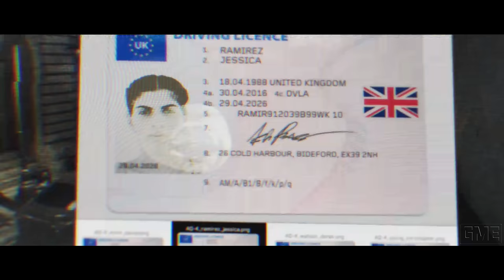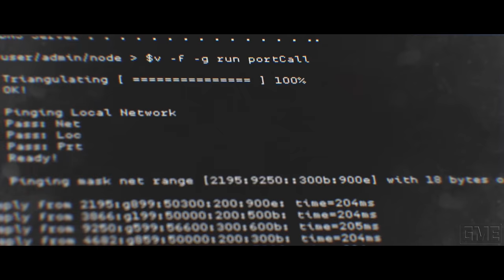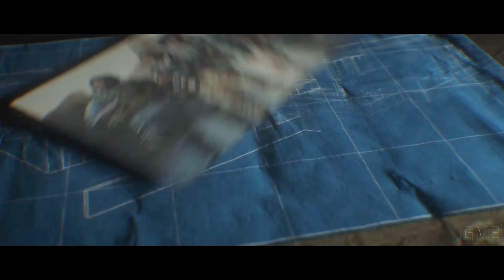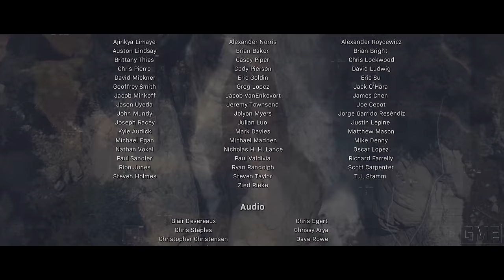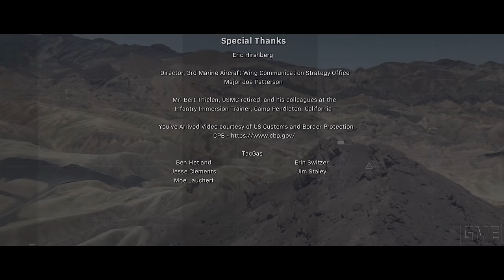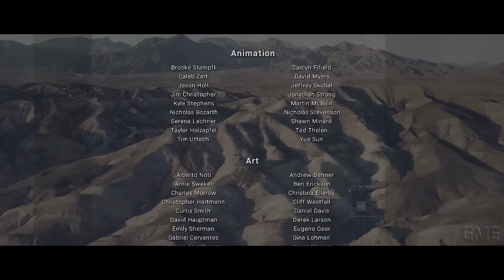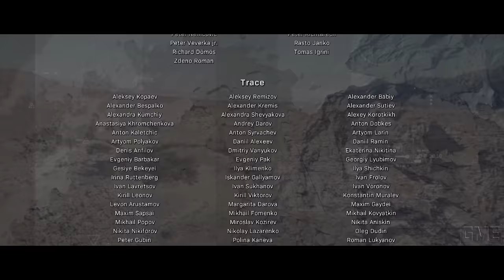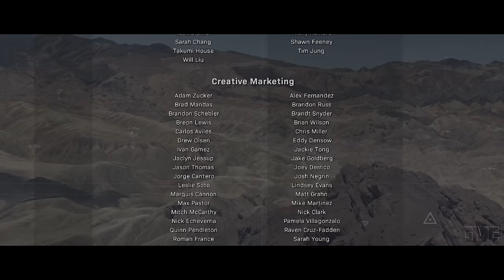Call of Duty: Modern Warfare 2019 "GAME MOVIE" [GERMAN/PC/1080p/60FPS]